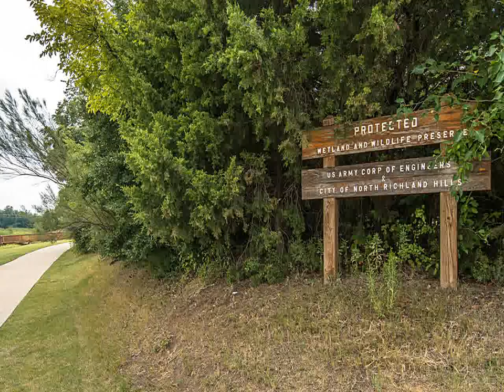Home For Sale @ 5967 Lake Way North Richland Hills TX 76180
DFWBeautifulHomes.com

Keller Williams - Barkemeyer Group
850 East State HWy 114 Suite 100
Southlake
TX, 76092
556136 - rs1409154